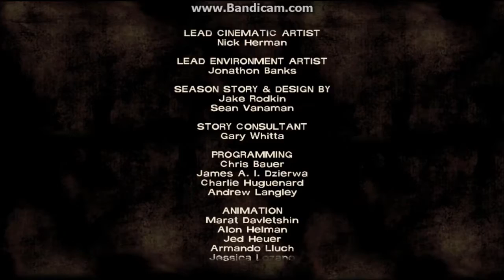The Walking Dead Episode Two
The mic might suck boy oh boy might have messed up hahahaha